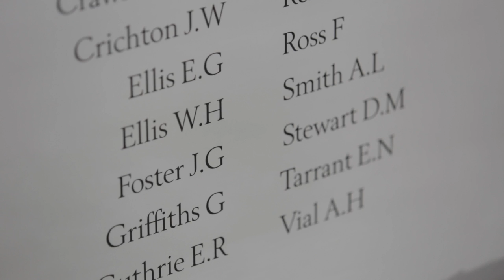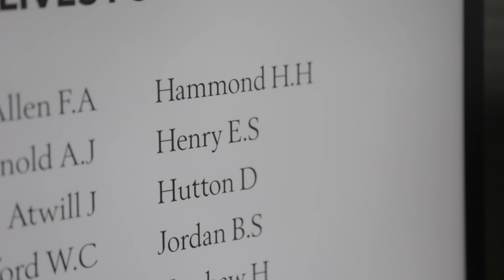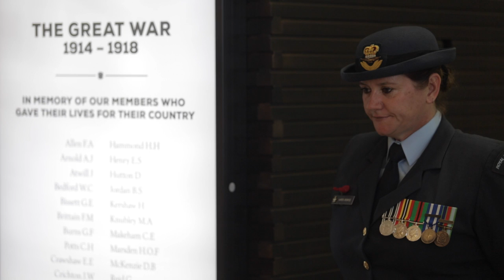Chartered Accountants Australia and New Zealand - Unveiling of WW1 Memorial